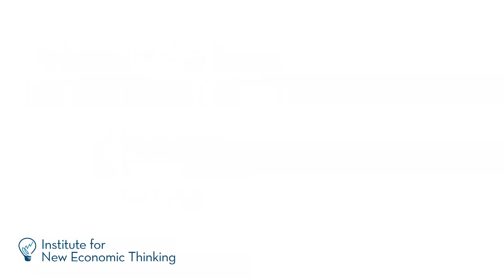Paul Davidson - The Trouble With the Ergodic Axiom 2/4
In the second part of this four-part INET "From the Director's Chair" interview, INET Executive Director Robert Johnson talks with Journal of Post Keynesian Economics co-founder Paul Davidson about Davidson's book The Keynes Solution: The Path to Global Economic Prosperity.

Davidson explains the problems Keynes saw with the ergodic axiom, a concept economics borrowed from statistics that says the future is stable and can be predicted by data from the past. The axiom has taken hold because economists suffering from "physics envy" think they need this assumption to make economics feel more like a physical science. However, as Paul Samuelson famously wrote, this approach often dooms economists to making precise but irrelevant predictions about the future. Davidson suggest this it was this belief that led us into the financial crisis in 2008, after which Alan Greenspan would famously say that "the whole intellectual edifice collapsed," without being able to explain how or why. This is the failure of the ergodic axiom.